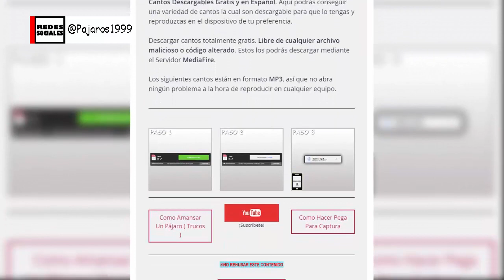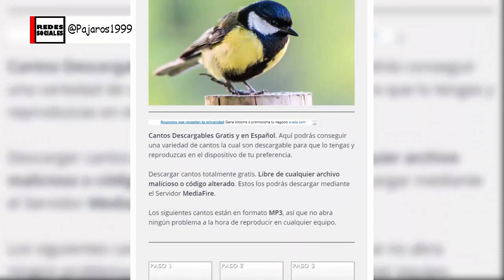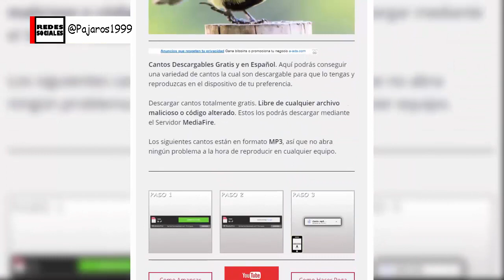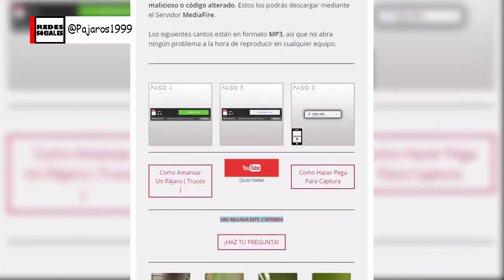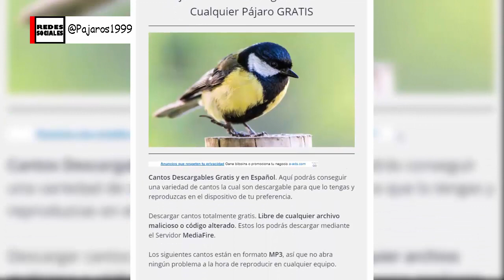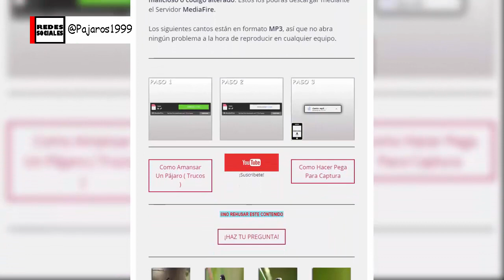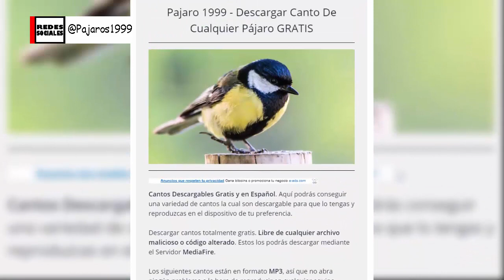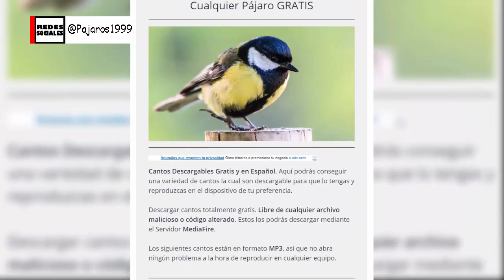AUDIO DE CONCURSO PARA CANARIO CRIOLLO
Como enseñarle un canto de concurso a un Sicalis Flaveola. Estos audios son muy buenos para colocárselo a tus pájaros y así enseñarlos a cantar como unos campeones.